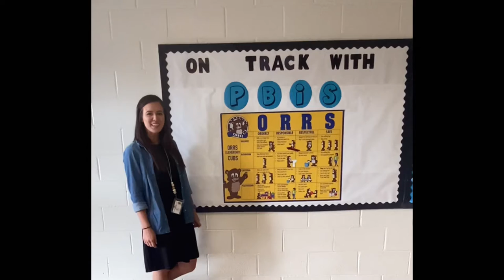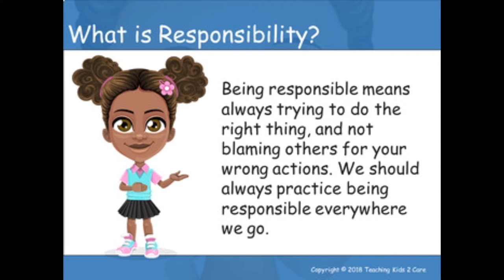Orrs TV for Thursday, 9.16.21